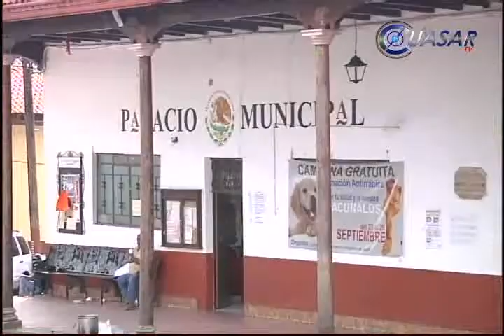Frenan avance de autodefensas en Tancítaro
Con la presencia de las fuerzas federales y del estado, autoridades vigilan que los grupos de autodefensa no rebasen el municipio de Tancítaro tras su incursión el pasado 16 de noviembre...